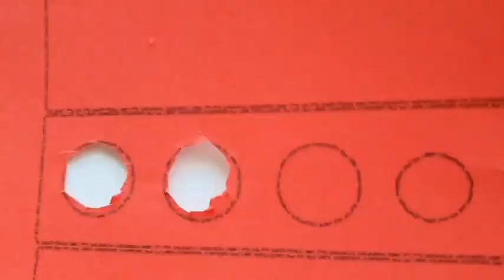Maak 'n proefbuishouer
Vinnige, praktiese manier om 'n tydelike proefbuishouer te maak.